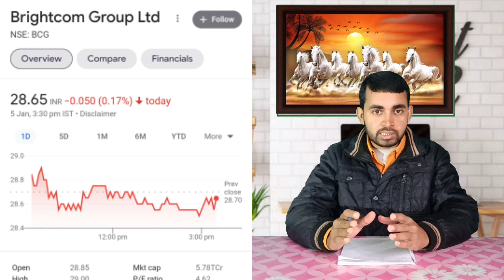BCG Share latest news today । Brightcom group latest news । Penny stocks 2023 । Future of India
In this video you will know about BCG Share latest news and updates .

Bcg bonus share credit date
Bcg share q3 results update
Bcg share q3 results 2022

Hash Tags -

Please Note:-